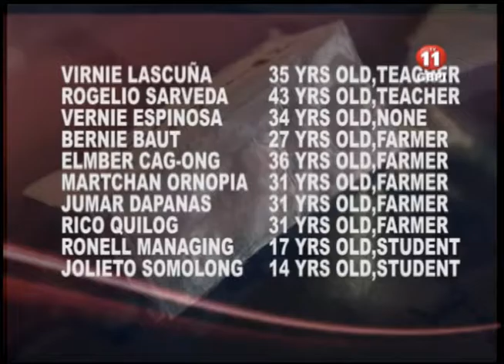YA MAN SURRENDEL DEL VIENRES 46